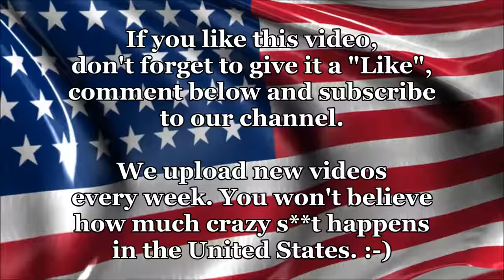Woman Caught On Camera Teaching Child To Steal Liquor